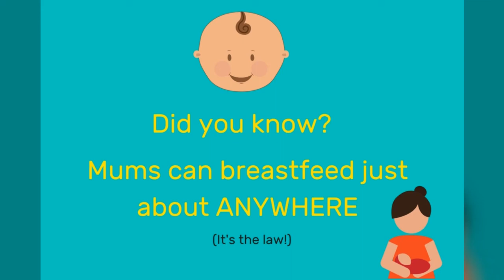Renfrew HSCP - Breastfeeding in Public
The purpose of this video is to promote public acceptability of breastfeeding and to highlight the Breastfeeding etc (Scotland) Act 2005.